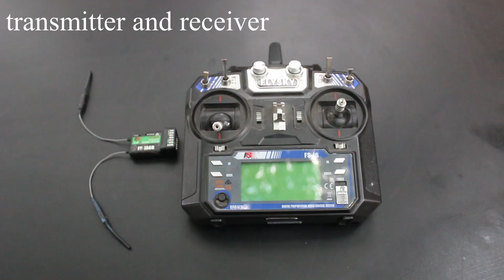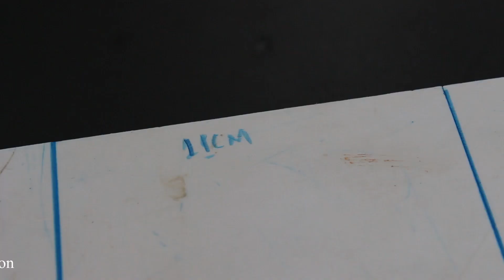How To Make Drone At Home (Quadcopter) With Pvc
Learn - How To Make Drone At Home (Quadcopter) pvc

12V DC GEAR MOTOR 30 RPM
12V DC GEAR MOTOR 60 RPM
100 RPM
1000 RPM
12 Volt LED Light =

Sunboard Sheet
2mm Thickness =
5 mm Thickness =

Battry
9V Rechargeable Battery 300 Mah Ni-Mh =
12 Volt Battery Charger =
Electric Soldering Iron =
9v battery connectors 10 pcs =